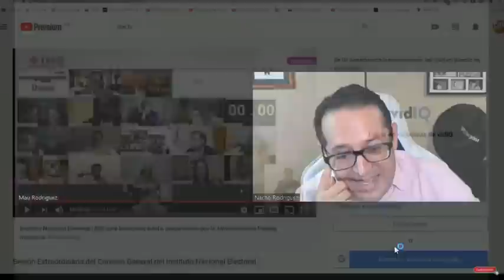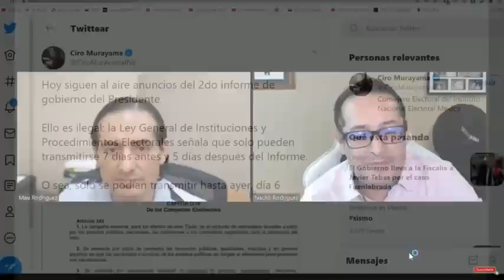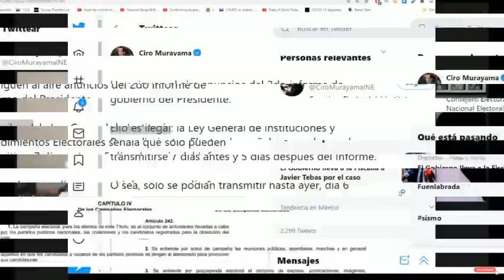URGENTE! El INE madrugó a AMLO y canceló las mañaneras en Coahuila e Hidalgo